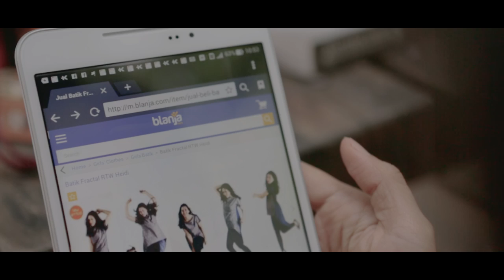Menyulap Matematika menjadi Inovasi Batik Nusantara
Pada tahun 2006, Nancy Margried bersama dua orang temannya tertarik mengembangkan bidang keilmuan matematika fractal untuk menciptakan software yang mampu mempermudah pengrajin batik untuk menciptakan motif baru. Setelah melakukan riset dan programming, dihasilkanlah sebuah software bernama Jbatik.

Motif batik yang diciptakan melalui software JBatik kemudian dinamai Batik Fractal.  Fractal sendiri merupakan salah satu cabang ilmu matematika yang berfokus pada pengulangan, dimensi, literasi, dan pecahan. Semua motif batik pasti mengandung unsur ini.

Batik Fractal dipasarkan secara komersial melalui Blanja.com